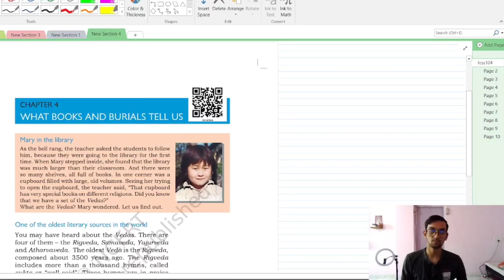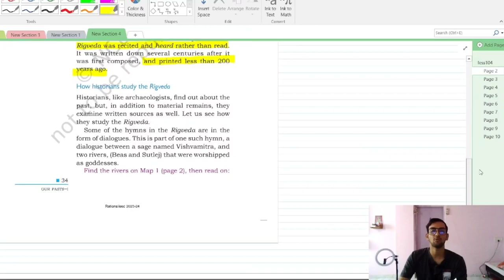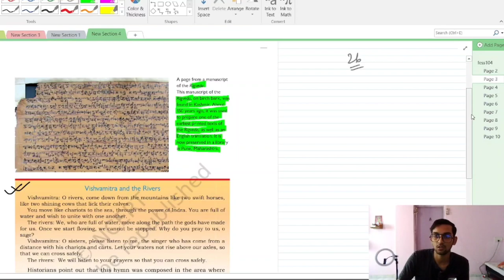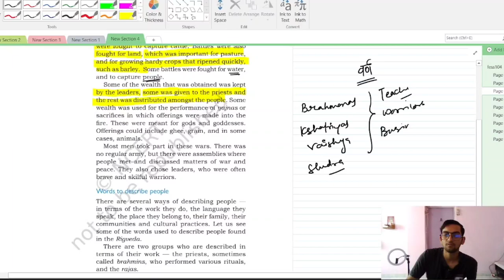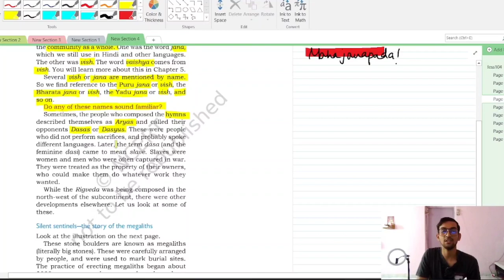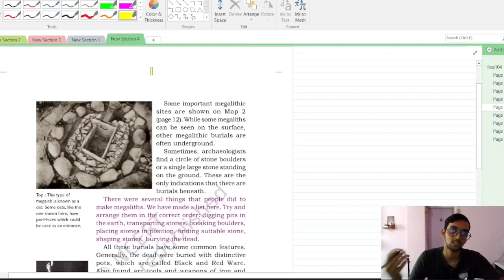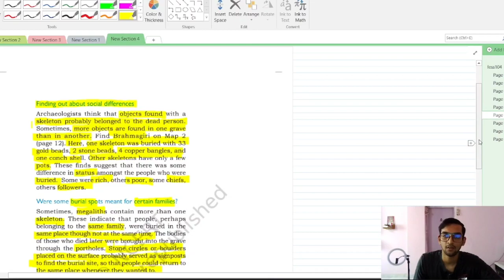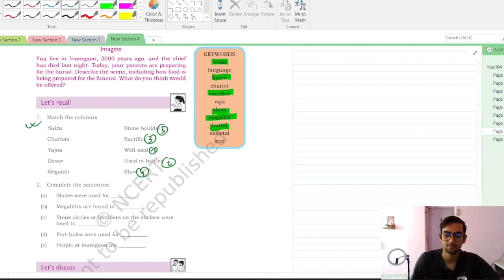WHAT BOOKS AND BURIALS TELL US? LINE BY LINE | Class 6 Polity Chapter 7 | UPSC Preparation 🚀ncert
My name is Akshat Bhatt, and I'm a UPSC Aspirant with 8 years of experience in teaching and preparing students for the exam. On this channel, you'll find comprehensive lectures, insightful analysis, and practical tips and tricks that will help you build a strong foundation in subjects like history, geography, economics, and more. Whether you're a beginner or an advanced student, my goal is to provide you with the knowledge and skills you need to ace the UPSC exam and achieve your dreams.

NCERT 101
BPSC WALLAH
MAGNET BRAINS
DIGRAJ SINGH RAJPUT
Unacademy
UPSC wallah
Siddharth Arora

aspirants upsc
study vlog
daily routine upsc
lbasna
study upsc with ritu ma'am
deeparu
elonins02 vlogs
rohit aspirant
study motivation
study motivational video
study vlog
study timetable
student vlog
study iq
studento
study glows
study music
study with me
study with Rohit
study 91
study vlog jee aspirants
village study
upsc study
upsc student
a fay of upsc students
upsc study day.                                        night study motivation
study vlog
upsc study vlog middle class best upsc study vlog
upsc vlogs
study vlog upsc
upsc vlog
Rohitaspirantvlog
dailystudyvlog